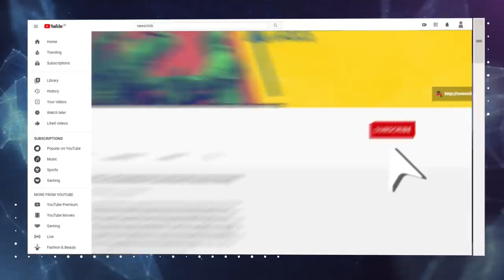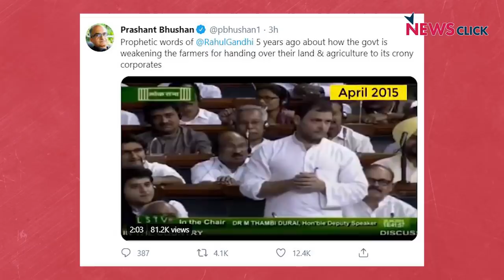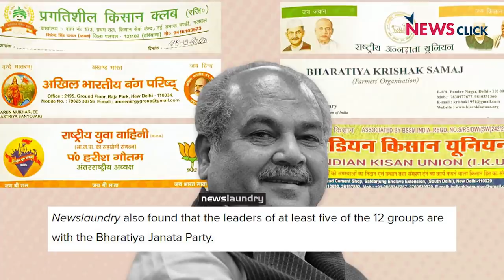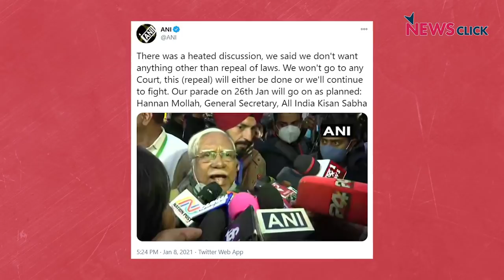सरकार और किसानों के बीच बातचीत फिर नाकाम। झूठ क्यों बोल रही है सरकार ?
किसान संगठनों और सरकार के बीच कृषि कानूनों को लेकर बातचीत एक बार फिर नाकाम रही। बोल कि लब आज़ाद हैं तेरे के इस एपिसोड में वरिष्ठ पत्रकार अभिसार शर्मा किसान संगठन और सरकार के बीच हुई आज की वार्ता के कुछ महत्वपूर्ण पहलुओं पर चर्चा कर रहे हैं।